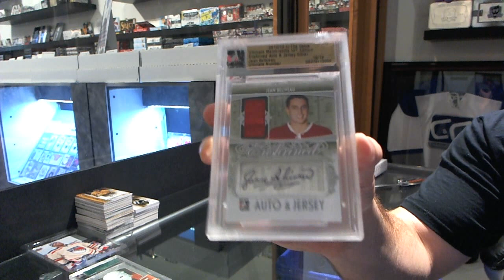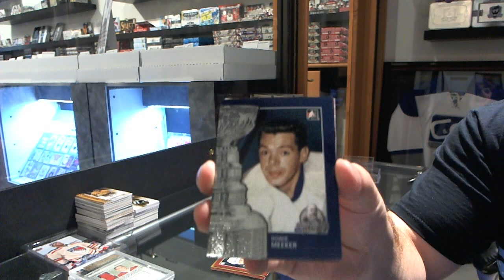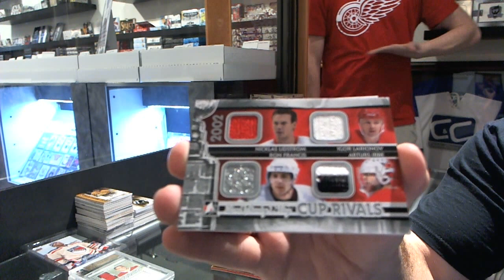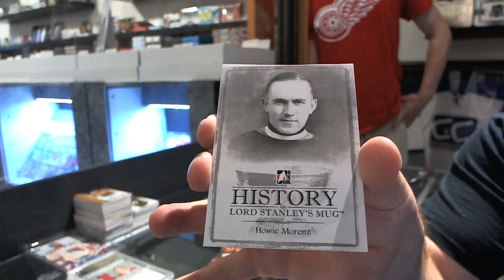12-13 ITG Ultimate & 13-14 Lord Stanley's Mug Hockey 2 Box Break - C&C #3238